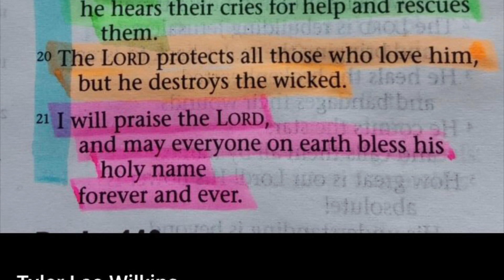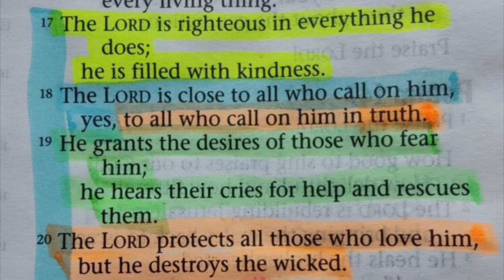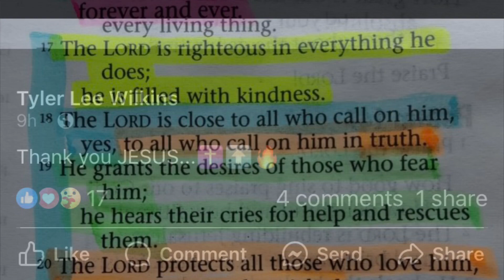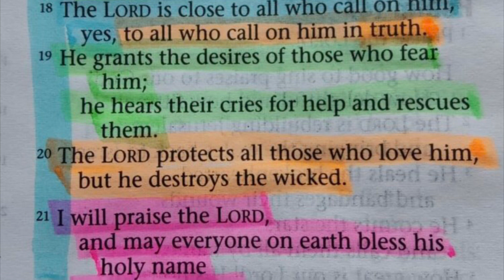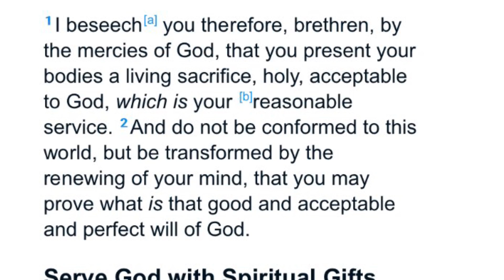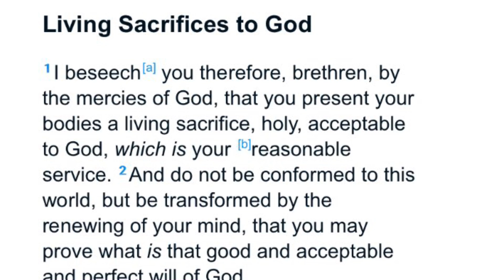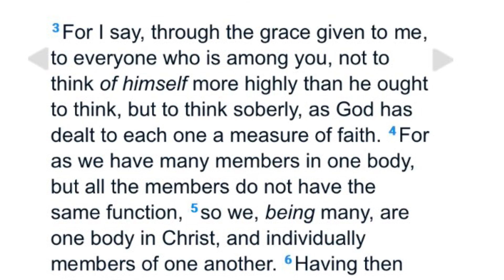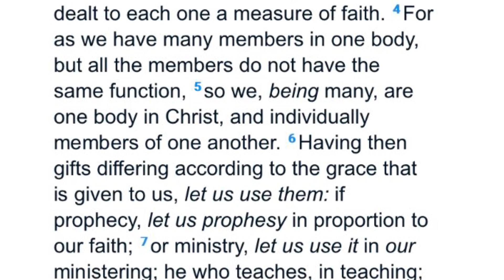Psalm 145 & Romans 12 - Declaring over Jacksonville - New Songs!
Psalm 145 & Romans 12

Psalm 145:17-21
The LORD is righteous in everything he does;
he is filled with kindness.

The LORD is close to all who call on him,
yes, to all who call on him in truth.

He grants the desires of those who fear him;
he hears their cries for help and rescues them.

The LORD protects all those who love him,
but he destroys the wicked.

I will praise the LORD,
and may everyone on earth bless his holy name

Romans 12:1-2

I beseech you therefore, brethren, by the mercies of God, that you present your bodies a living sacrifice, holy, acceptable to God, which is your reasonable service.

And do not be conformed to this world, but be transformed by the renewing of your mind, that you may prove what is that good and acceptable and perfect will of God.